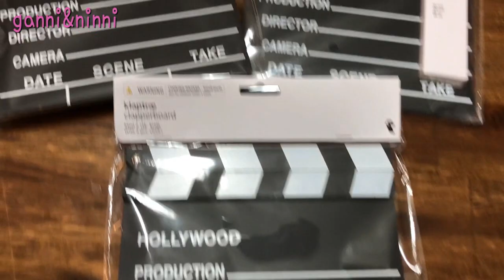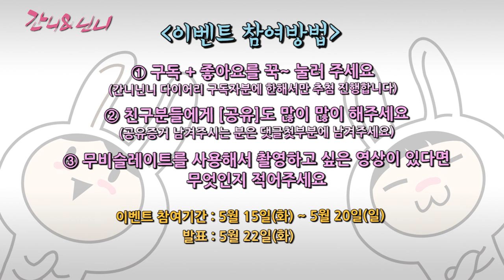영상 촬영에 필수 아이템 무비 슬레이트 득템 찬스~! 크리에이터가 꿈인 분들과 영상 촬영을 좋아하는 니블리 여러분을 위해 준비했어요~!!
간니닌니가 이벤트를 해요
오늘의 이벤트 상품은 바로바로~
영상 촬영의 필수 아이템!
슬레이트예요

영상촬영을 좋아하고 크리에이터가 꿈인
니블리 여러분을 위해 준비했답니다